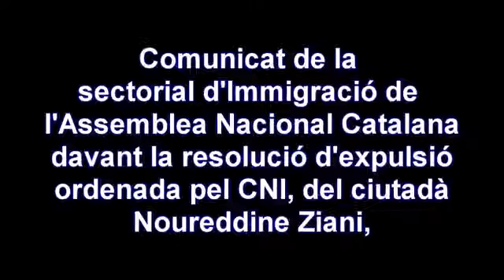Comunicat Noureddine Ziani Sectorial Immigració de l'Assemblea Nacional Catalana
Davant la resolució d'expulsió per "amenaça a la seguretat nacional" del ciutadà Noureddine Ziani, la sectorial d'Immigració de l'ANC comunica el rebuig a aquestes actituds totalitaries dels òrgans de l'Estat
Saoka Kingolo i Josep Pedrol, Coordinador i Secretari d'Immigrants per la Independència.